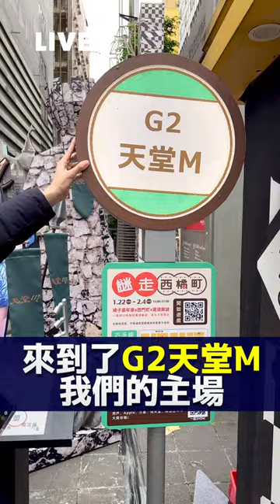西橘町G2天堂站 教你免費拿神秘抽卡包！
橘子嘉年華 in西門町
成為這個頻道的會員並獲得獎勵：